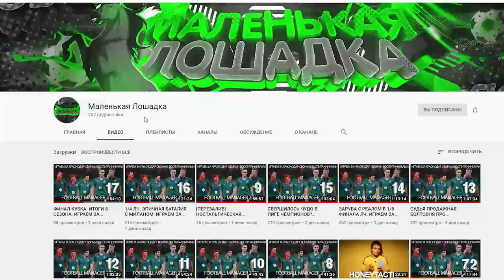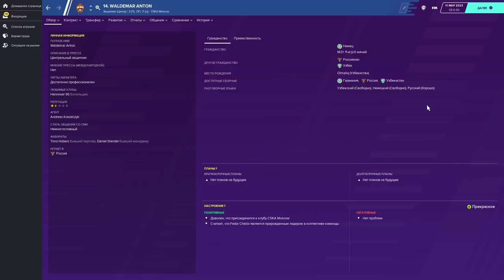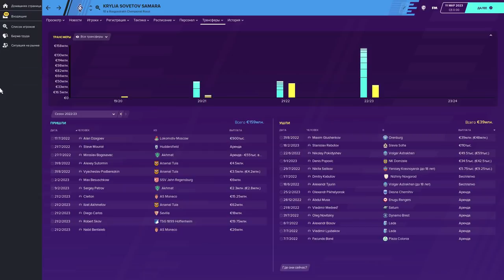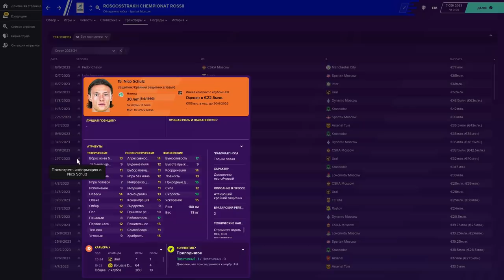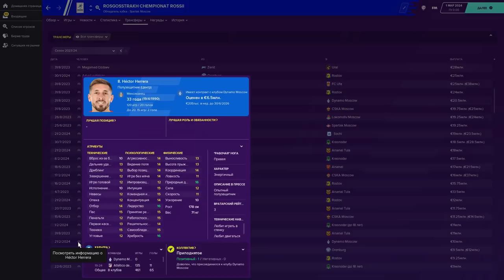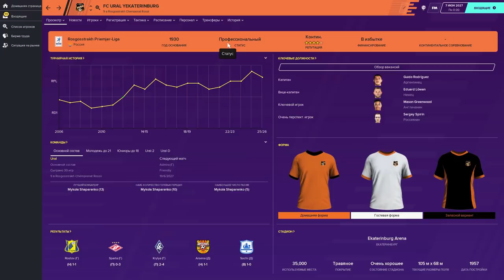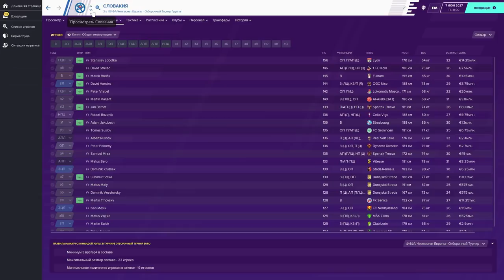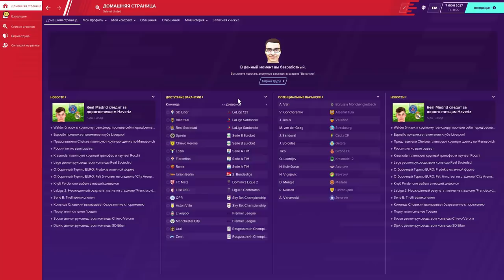БОГАТАЯ И УВАЖАЕМАЯ РПЛ. Эксперимент